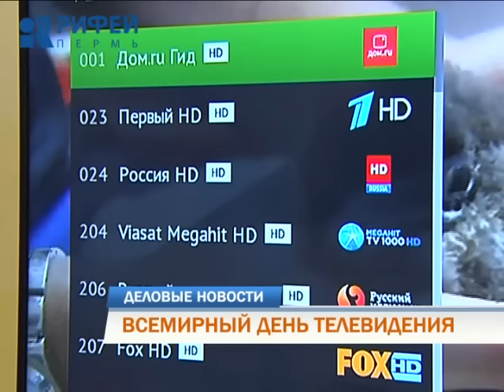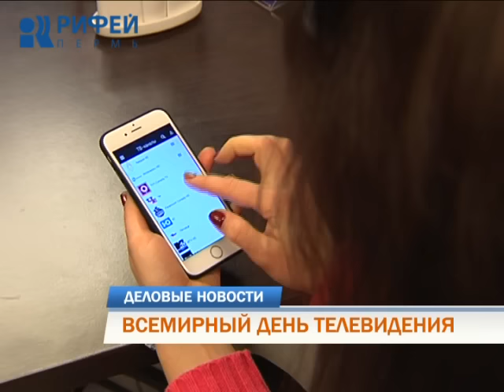Деловые новости 23.11.2015